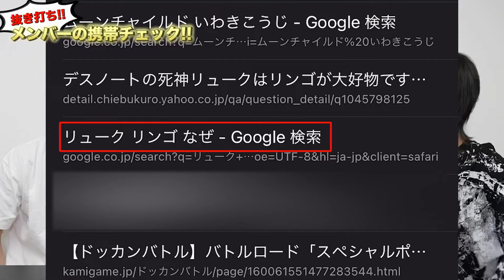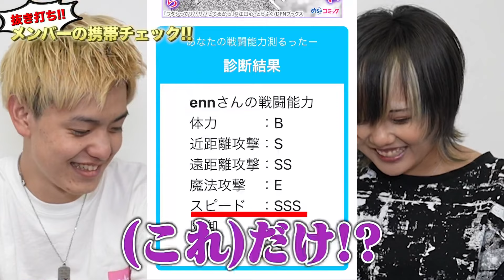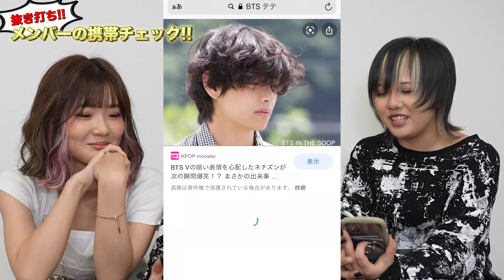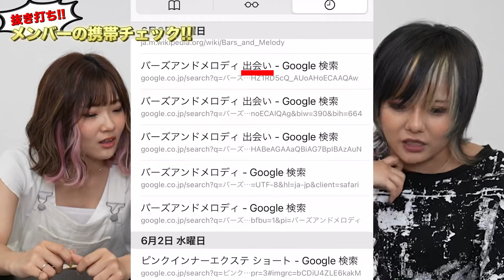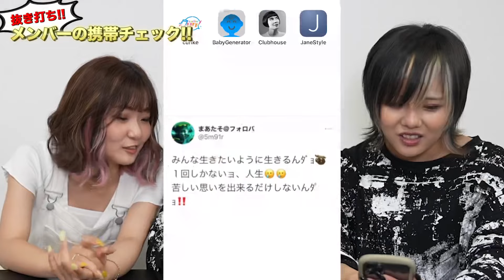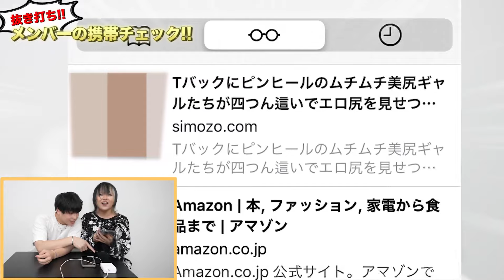【抜き打ちチェック】100万人越えのスマホの中身チェックで恥ずかしい秘密が大量に出てきました。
※こちらのURLをSafariで開いて頂き、YouTubeのアカウントでログインして頂くと登録画面に進みます。

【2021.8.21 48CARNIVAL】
イベント限定グッズ

オフシャルグッズ販売サイト

48STUDIOホームページからは

-SNS-